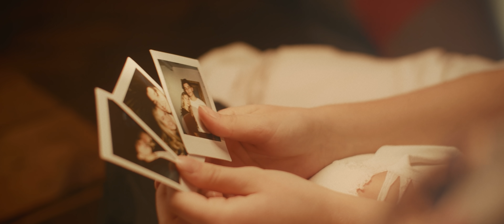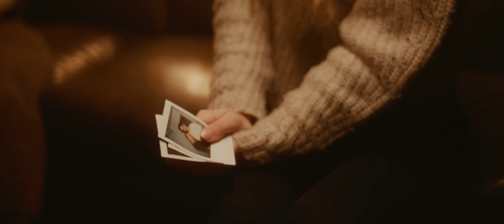"WINTER" - Keanu (Official Video)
Meine neue Single „WINTER" jetzt überall erhältlich! Teilt es gerne mit euren Freunden 🔥

Mixed & Mastered by Joshua Linne
Text: Keanu Rapp, Sophie Sebald, Joshua Linne
Komponist: Joshua Linne